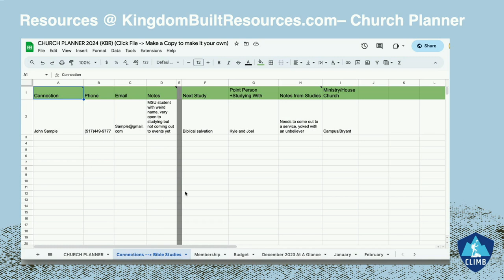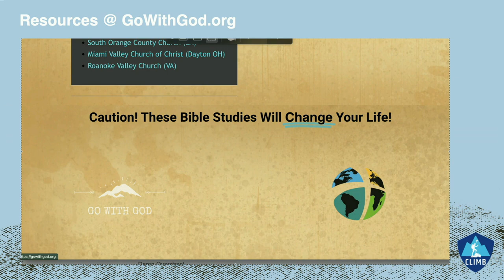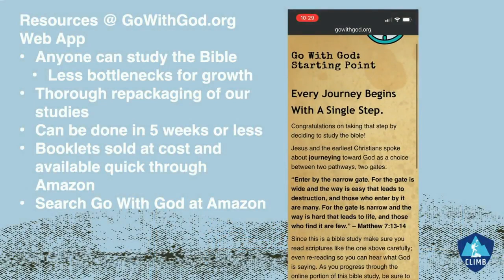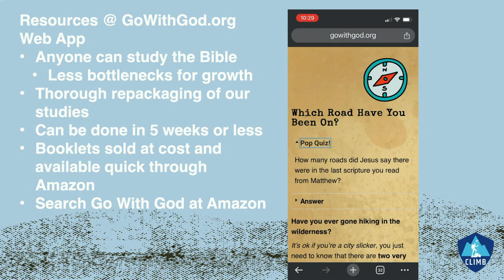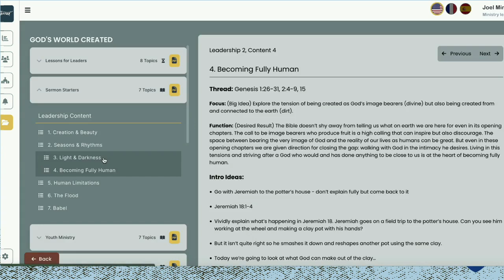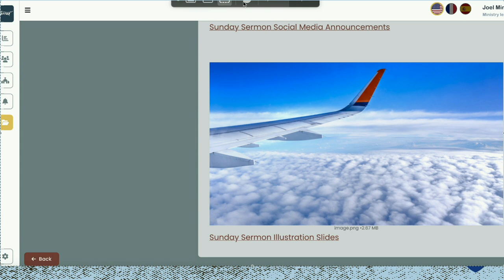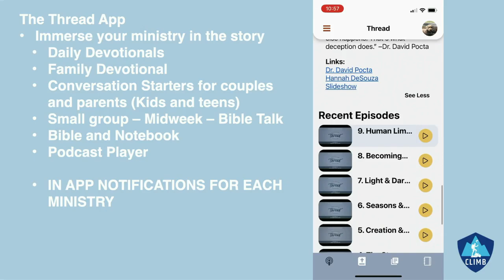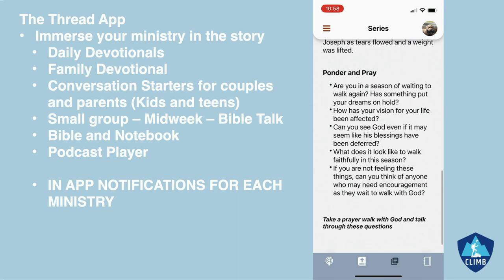Setting Forth the Truth Plainly Joel Nagel Session 2